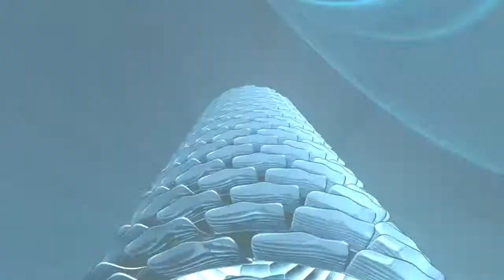LP ProKeratinR MX